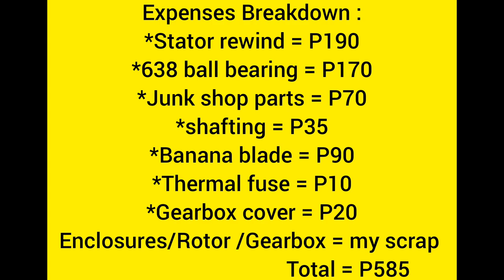Usapang Senior: ELECTRIC FAN CONVERSION (BUSHING/BALL BEARING TYPE MOTOR SHAFTING) DIY AT HOME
"This video is not intended for minors"

In this project I am showing you on how to repair, restore and convert cheap stand fan from junk shop into bushing/bearing type motor shafting. I am using sealed ball bearing no. 638 ZZ for this project and I am showing you the proper way of mounting sealed ball bearing to avoid fits issues and misalignment.

Thanks for watching guys, if you're new in my channel please don't forget to like, comment, share subscribe and tap notification bell for you to be informed on my next upload videos. God Bless."